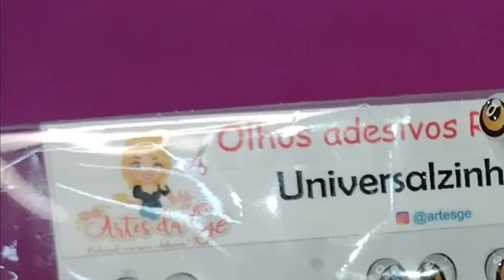RECICLE POTINHOS E CRIE UM INCRÍVEL PORTA ESCOVAS DE DENTE EM BISCUIT OU O UTILITÁRIO QUE QUISER!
⚠️- Quer mais conteúdo e materiais baratinhos? Acesse o link abaixo: ⚠️

Neste vídeo mostrarei como fazer um PORTA ESCOVAS DE DENTE EM BISCUIT, em um passo a passo detalhado, fácil até mesmo para iniciantes em biscuit. Utilize esse utilitário como porta escovas, porta canetas, lembrancinhas de formatura ou como quiser. A confecção é totalmente SEM MOLDES. Não perca tempo, faça você mesmo!
Neste canal você encontrará tutoriais básicos e avançados na confecção de peças em biscuit. Seja iniciante ou experiente, compartilho algumas técnicas de confecção de bonecas, flores e demais artigos de biscuit, os quais aprendi em alguns anos de trabalho na área, por meio de pesquisa e experiência.